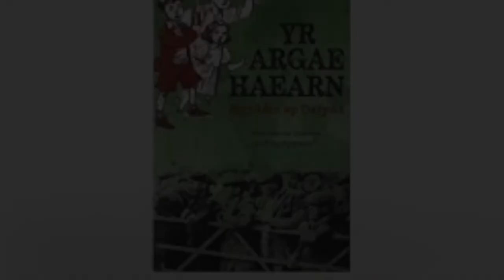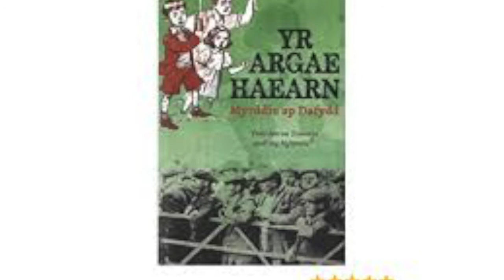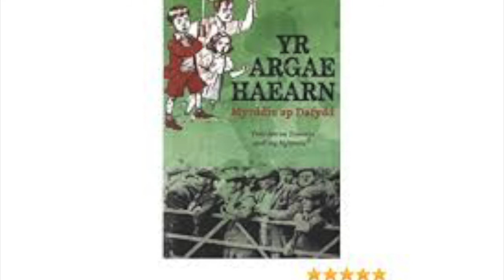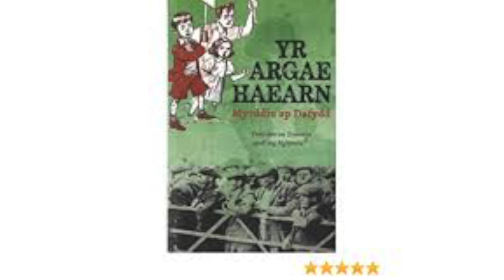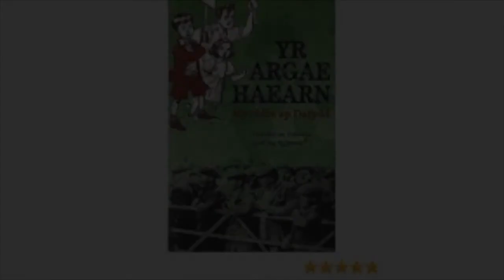Yr Argae Haearn gan Myrddin ap Dafydd